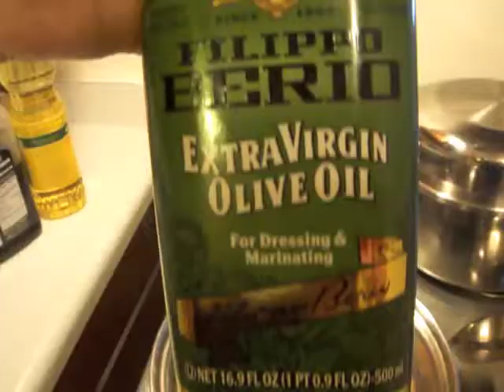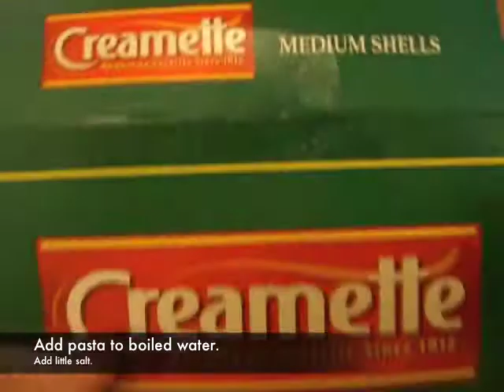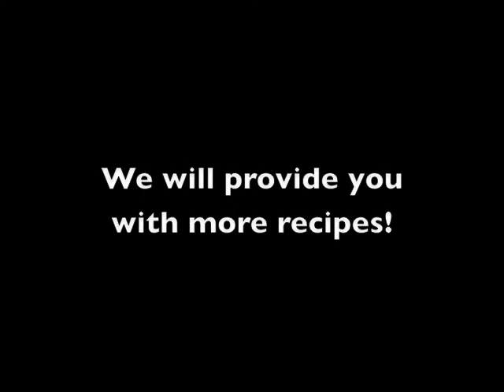How To Make Your Kids Eat Broccoli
If your kids don't like broccoli, try this recipe! Cheesy creamy broccoli pasta. It's super easy. You could chop the broccoli into very small, almost invisible if kids still don't like to see it.